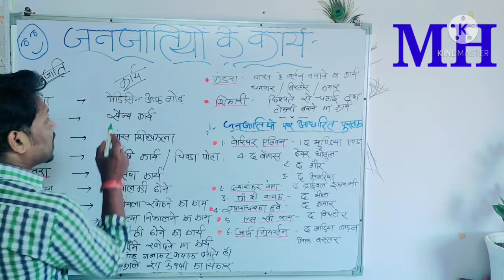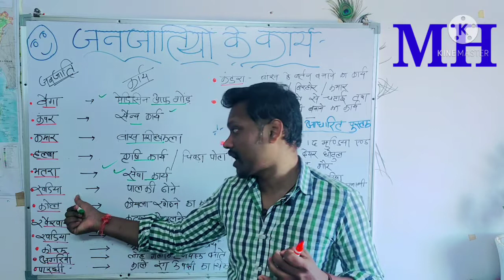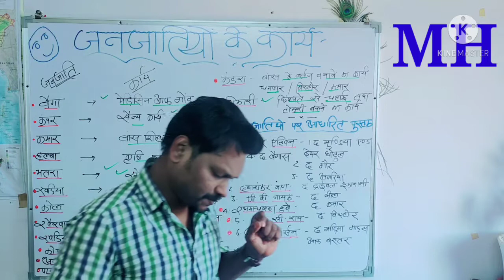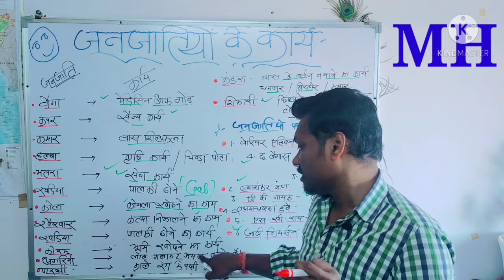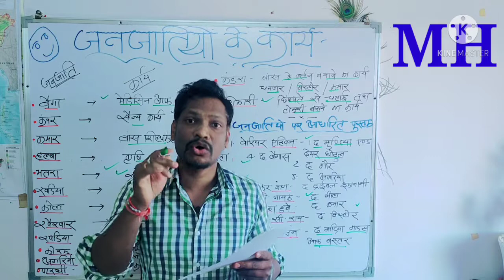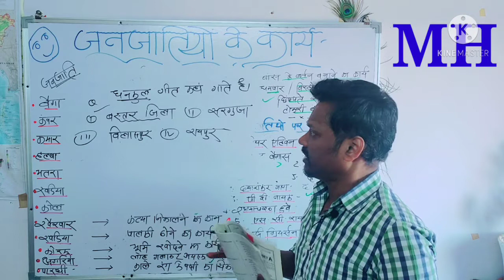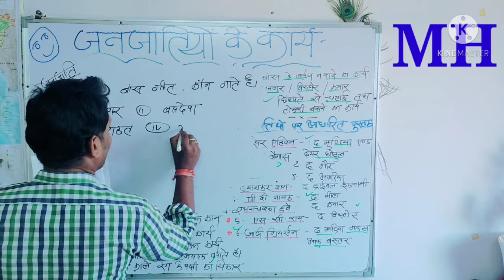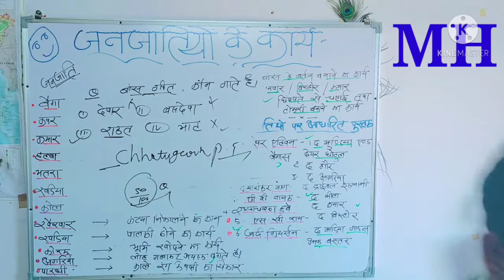छत्तीसगढ़ की जनजातियों के कार्य एवम जनजाति के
जनजातीय